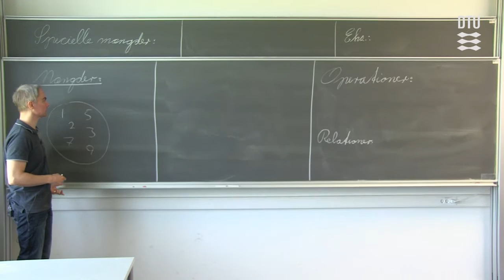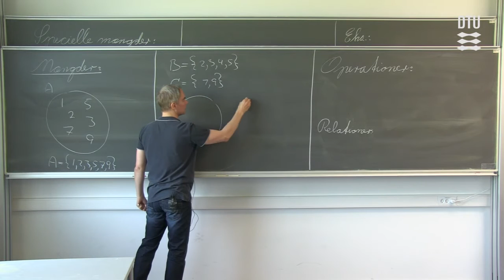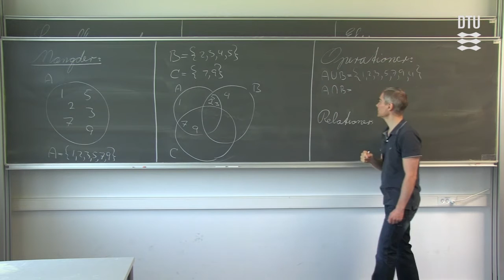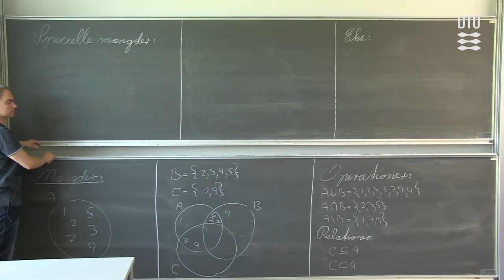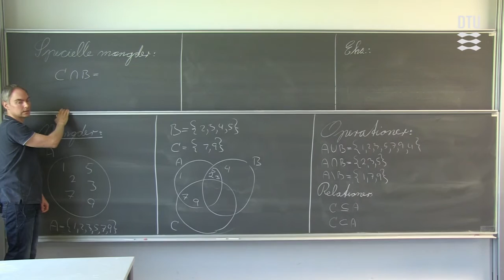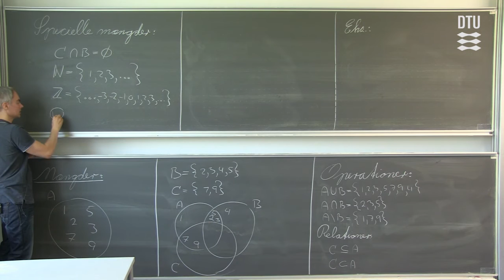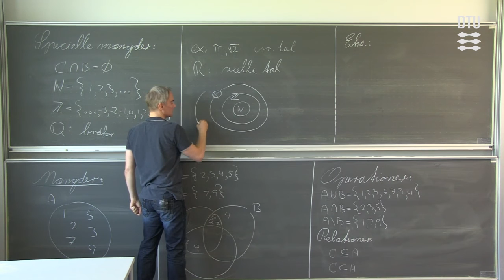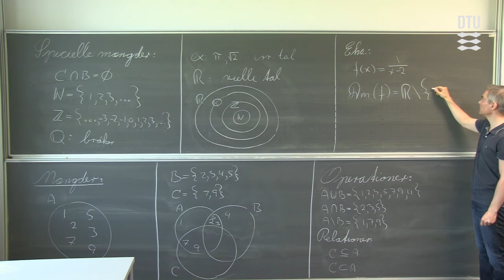Matematik: Mængder og mængdeoperationer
Ole fortæller om talmængder, om operationer mellem talmængder og om specielle talmængder